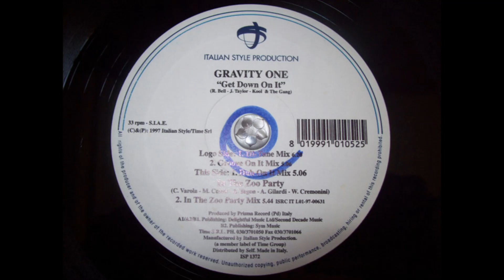Gravity One - In The Zoo (Party Mix)